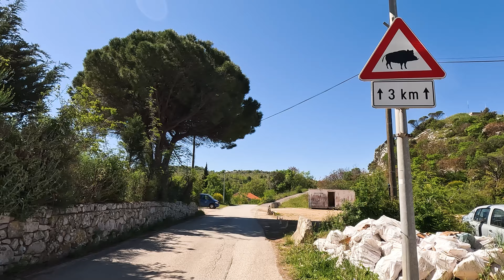Driving in Croatia - Dubrovnik, Observation Point | 4k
April 2024

This route is a delight for nature and adventure lovers. Enjoy the stunning landscapes, from the crystal-clear sea and lush vegetation to the winding mountain roads and panoramic views. Each curve offers a new perspective on the natural beauty and medieval architecture of the region.